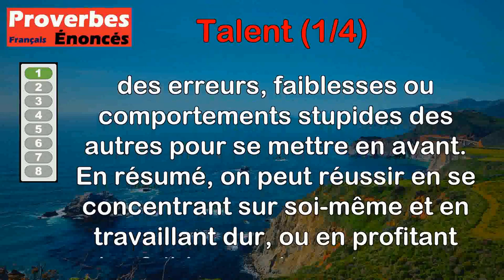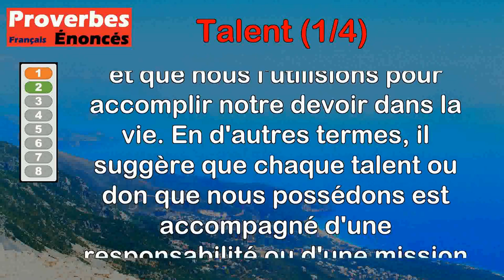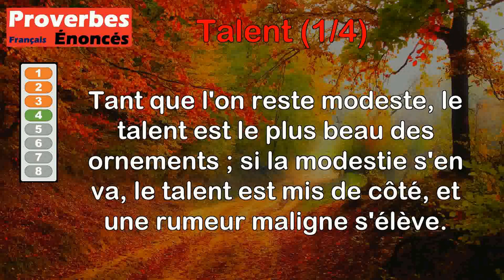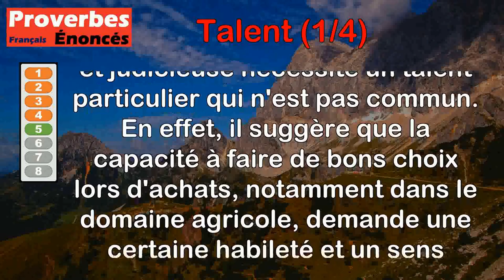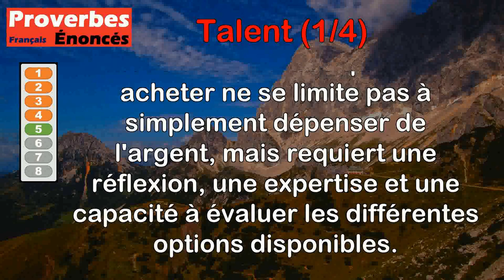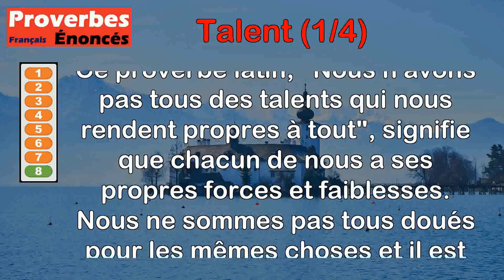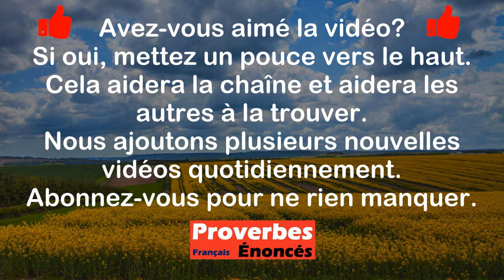Proverbes - Talent (1 de 4)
00:00 Introduction
00:07 Proverbe Français - Il n'y a que deux façons de s'élever, par son talent ou par l'imbécillité des autres.
00:55 Proverbe Français - Quand il donne un talent, Dieu nous marque un devoir.
01:40 Proverbe Oriental - L'ambition, sans vrais talents, amène tôt ou tard une disgrâce.
02:29 Proverbe Tibétain - Tant que l'on reste modeste, le talent est le plus beau des ornements ; si la modestie s'en va, le talent est mis de côté, et une rumeur maligne s'élève.
03:20 Proverbe Agricole - Bien acheter veut un talent, qu'on ne rencontre pas souvent.
04:09 Proverbe Français - Les arts et les talents sont des consolateurs.
04:54 Proverbe Latin - L'instruction développe les talents.
05:33 Proverbe Latin - Nous n'avons pas tous des talents qui nous rendent propres à tout.